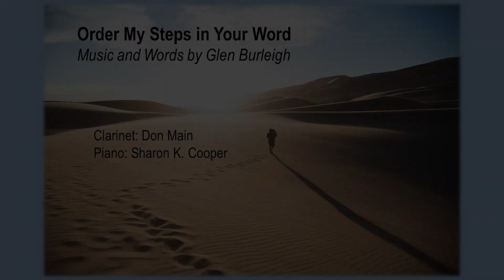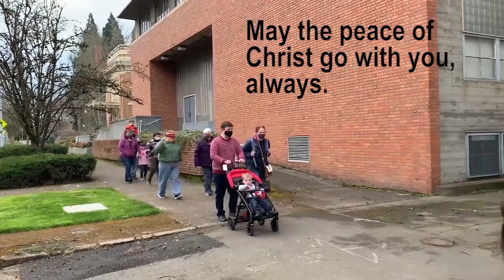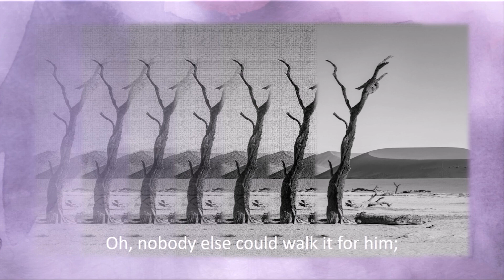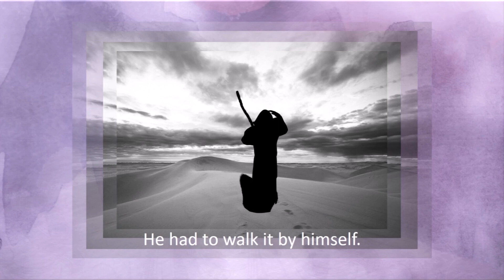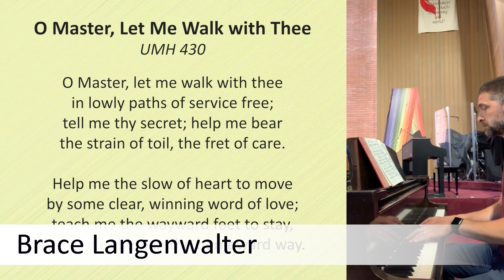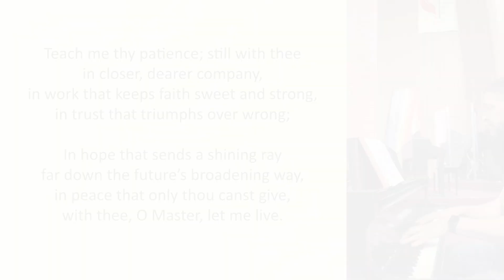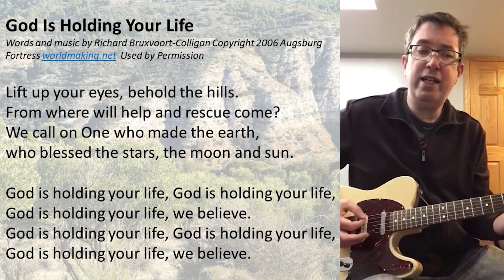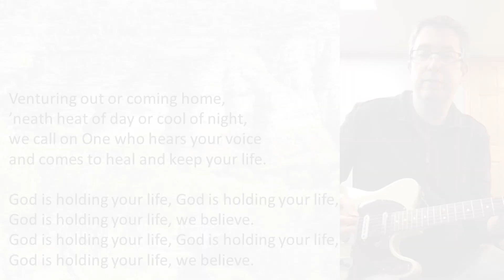Sunday Worship Service for Open Door Churches of Salem and Keizer (UMC) - February 26, 2023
Welcome to Open Door Churches worship service on this wonderful Sunday! We hope you are doing well and we welcome you to join us in worship online. If you want to participate in the community throughout the week we recommend checking out

Join our coffee hour Zoom Meeting at 12 noon (Pacific Time) after the service premieres on February 26, 2023: